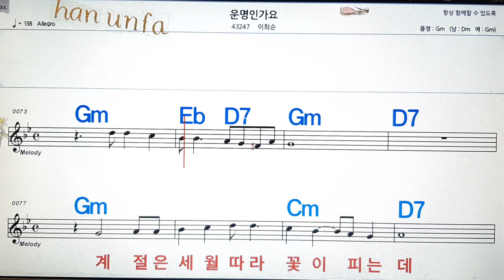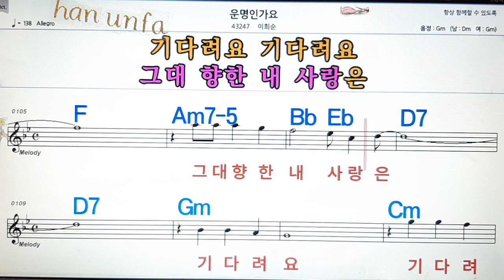운명인가요/이희순💋노래방, 통기타 , 코드 큰악보, 가라오케, 반주💖Karaoke, Sheet Music, Chord, MR